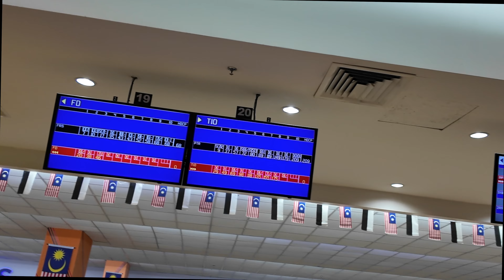Practice with PTR